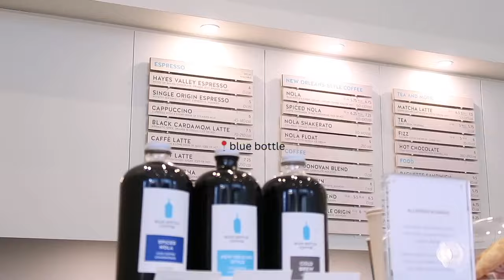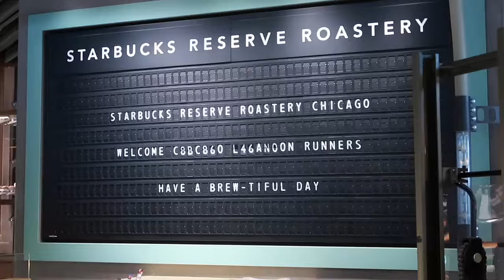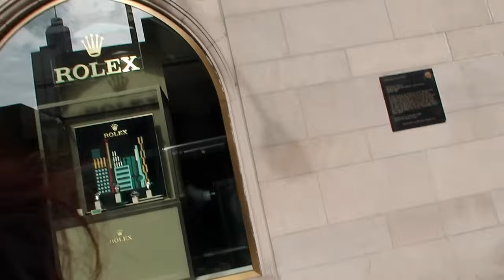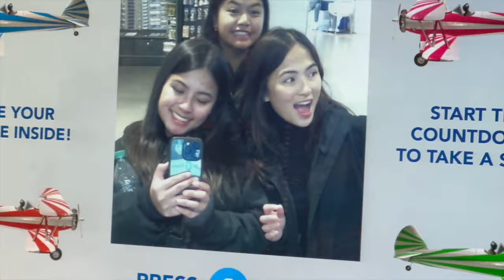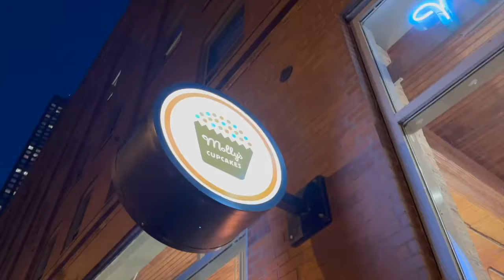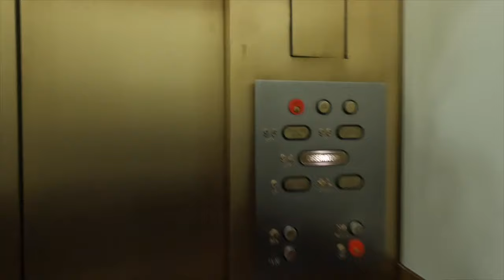last day in chicago ☕️🍜⛴️| ENgene vlog!, food trip, downtown, navy pier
This is the last installment from our Chicago trip last year :)
We walked the entire day going through the places, and it's such a money saver also... we had fun!

I hope you guys also have fun watching this vlog!